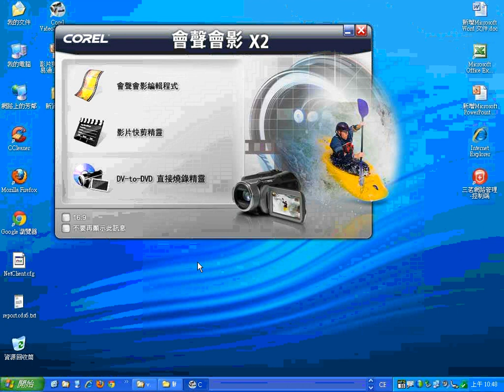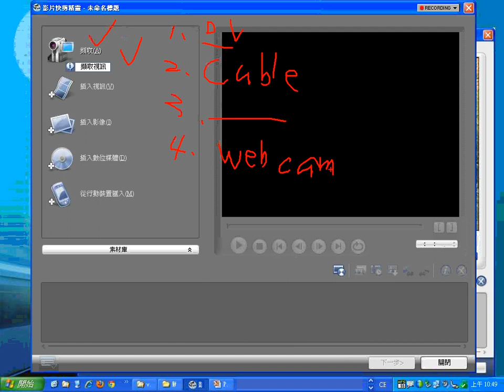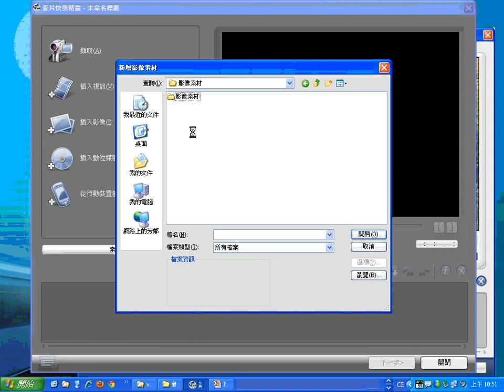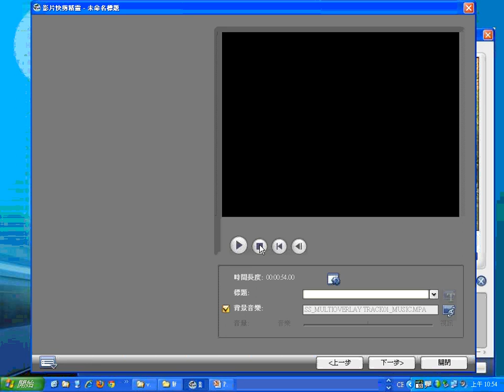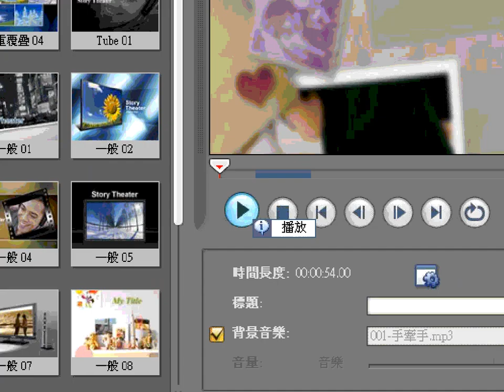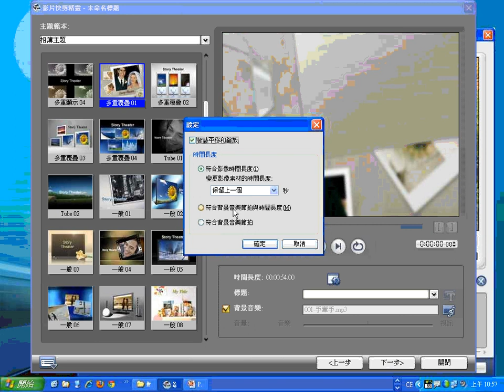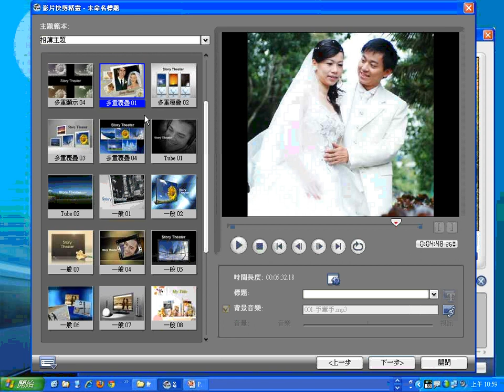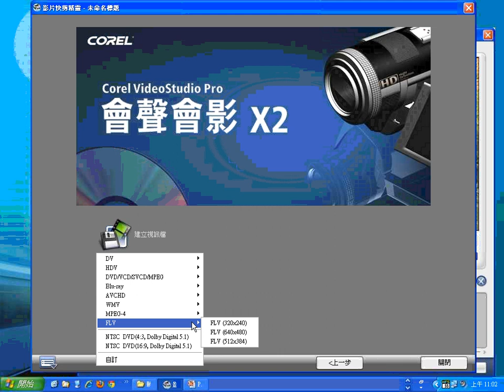03會聲會影快剪精靈(安和國中)